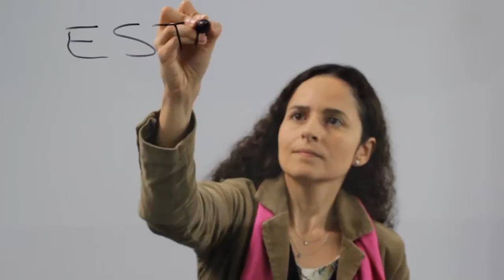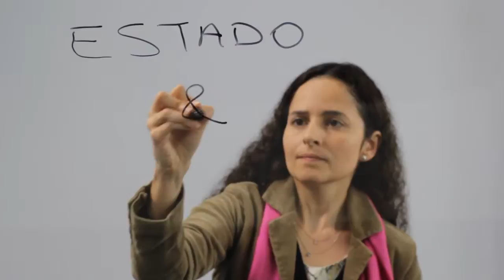Estado y Familia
Joice Melo Vieira, Profesora del Departamento de Demografía de la Universidad Estadual de Campinas – UNICAMP

Diferenciales de la fecundidad en el matrimonio y en la uniones libres: Estudio y análisis sobre las decisiones reproductivas y la práctica de vivir juntos.
Legislación, Familia y Estado.